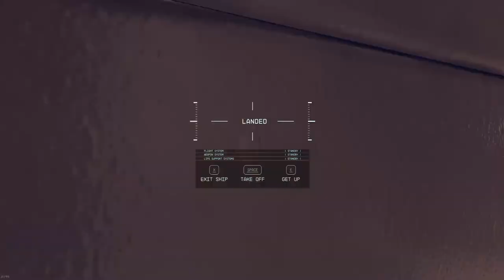Starfield: Landing inside the Abandoned Hangar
I guess when you are a member of the Crimson Fleet, they let you land on the underground landing pad. But my ship barely fits on the pad, and *definitely* does not fit through the opening, if they had even bothered to open for me.
I was kind of surprised the usual Crimson Fleet Ghost didn't land *into* my ship or something.